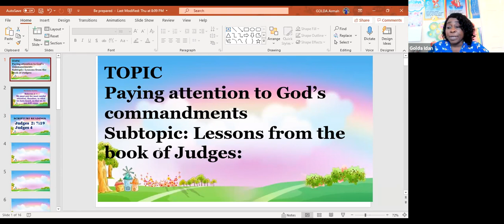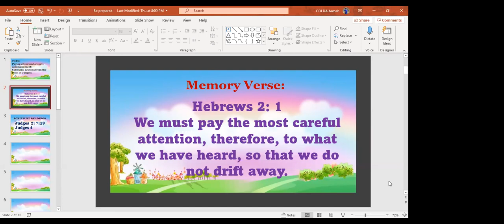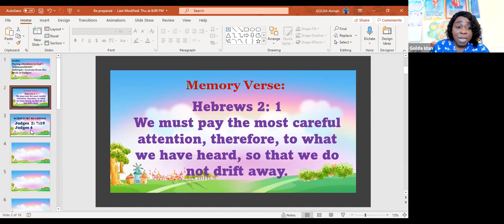Kids Time with Jesus - Episode 7/8/2021